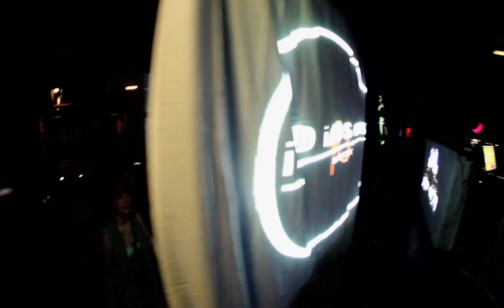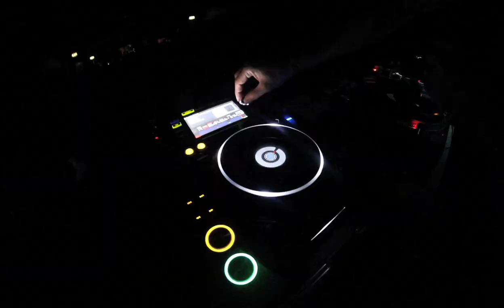[HD] Selective Hearing & iDiOSYNC - Marcel Dettmann, Levon Vincent, John Talabot, Damu, Pinch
Selective Hearing & iDiOSYNC Music bring you a huge night at Manchester academy w/ Marcel Dettmann, Levon Vincent, John Talabot, Pinch+ Damu

Video by Ed Lister.